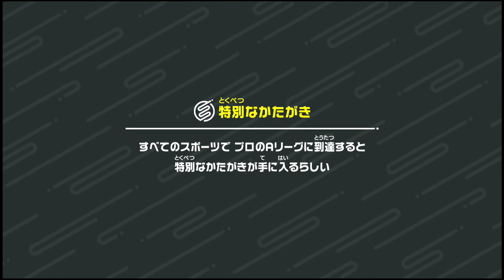【Switch Sports】Volleyball [n292]